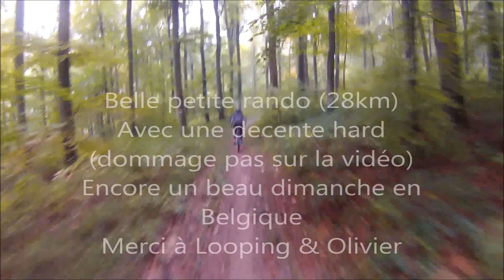Rando vtt waltzing 2015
Dsl pour la petit faute du générique ...Waltzing est bien avec un "T"